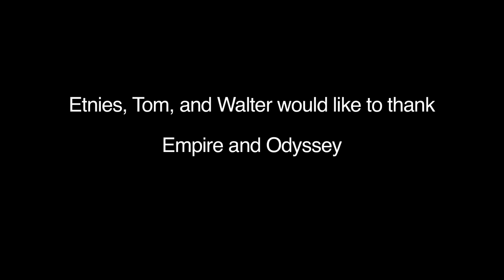Spend A Day With Tom Dugan (CZ titulky)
Den Toma Dugana očima a objektivem Waltera Pieringera.